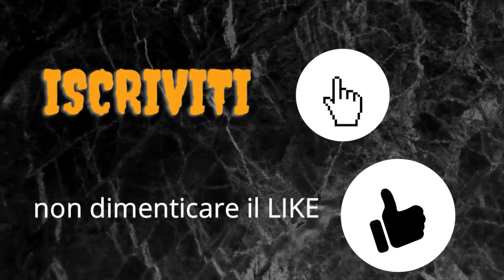QUI… RISATE A GOGO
video ironico